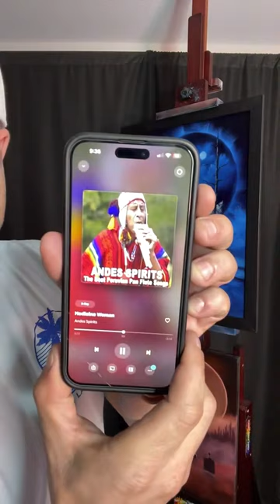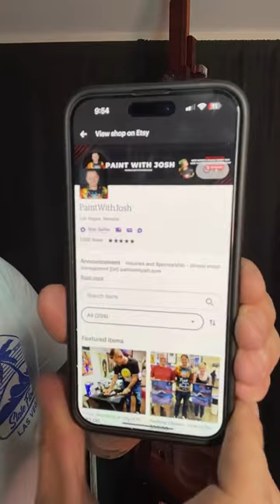Beginner Oil Painting Tutorial - Portal Painting with Cabin over a Seascape with Crashing Wave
Today we painted on 18x24" Black canvas with a few Colors using Thick Oil Paints with Liquid Clear. Colors will be listed below. I look forward to seeing your painting!

Colors :  Phthalo Blue, Alizarin Crimson, Midnight Black, & Titanium White

Tools : 1" & 2" Brushes, 2 Fan Brushes (Size : Whatever works best for you), Palette Knife, Script Liner Brush

Canvas Prep : I took an 18x24" black Canvas from Michael's and put it on my easel. When it came time to paint this scene, I applied Bob Ross Liquid Clear to the entire canvas and then wiped the excess off with paper towel, & then applied Prussian Blue and Phthalo Blue randomly across the canvas. I showed you every thing else on screen

Where to buy Black Gesso

Where to buy Liquid Clear

Remember to have fun and make a Mess! Happy Painting everyone

for my schedule, supplies list, & more

Join on Facebook for access to the PWJ Super Squad Facebook Group to see un-watermarked images and chat with me

Join The Super Squad to get access to perks like Class Videos, Live Shows, Status Updates, Members Only Playlists, Badges, Emojis and more :